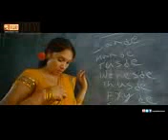dress code rules for teachers - sattai tamil movie 2012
Powered by BigRock.com